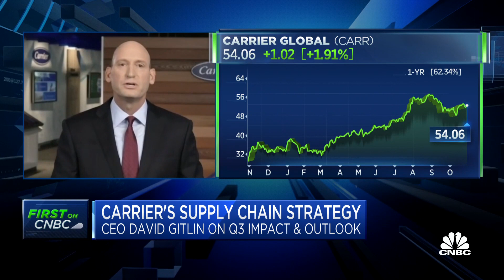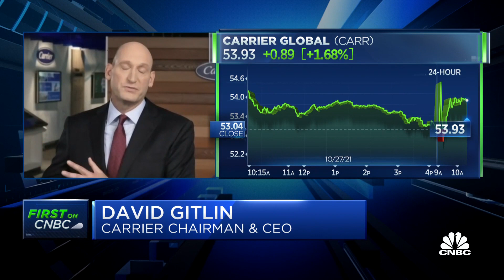Carrier CEO on supply chain disruptions, company outlook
Dave Gitlin, Carrier chairman and CEO joins 'Squawk on the Street' to discuss what the company will do to tackle supply chain issues. Some solutions will be raising prices aggressively and setting up a more resilient supply chain for the future.